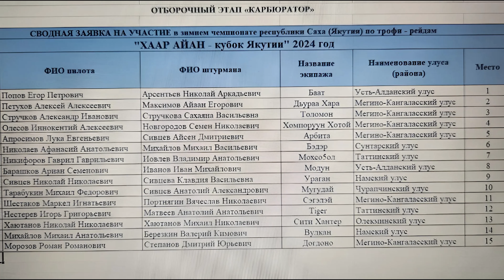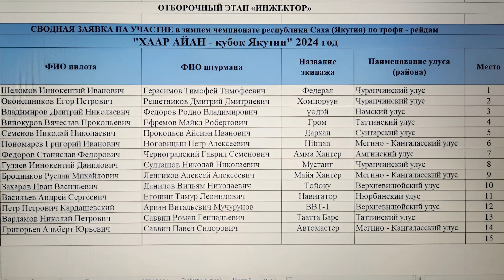Отборочный этап на финал "Хаар Айан 2024" / из 64 экипажей останутся только 30!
30 марта 2024г в с.Тюнгюлю Мегино-Кангаласского улуса состоялся отборочный этап на финал "Хаар Айан 2024". Отбор проводился по гонкам "ДРАГРЕЙСИНГ" на дистанции 1/8 мили (201 метр). Всего было 38 инжекторов и 24 карбюраторов.

Помощь каналу:
СБ 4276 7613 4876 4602